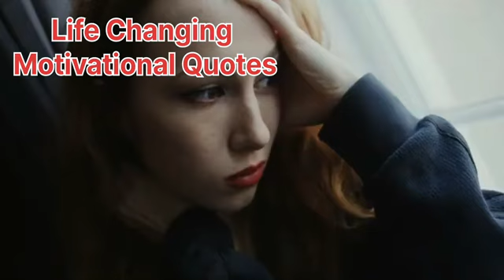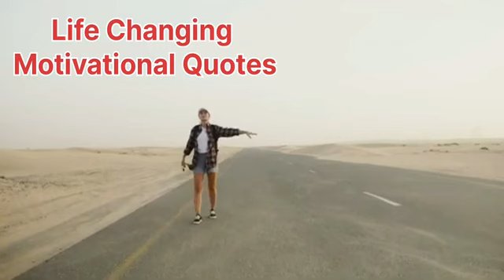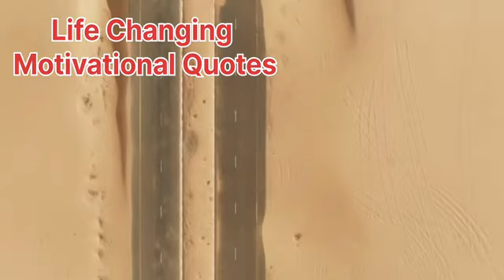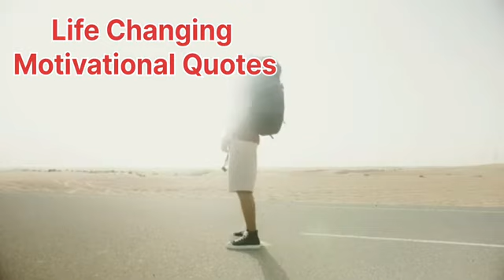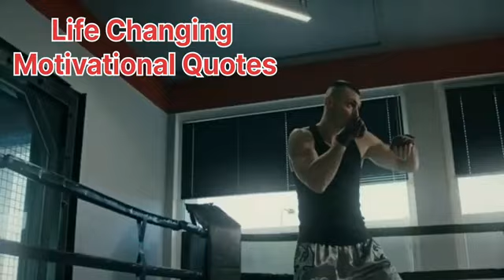हिम्मत रखो तुम्हारा भी समय बदलेगा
हिम्मत रखो तुम्हारा भी समय बदलेगा #666